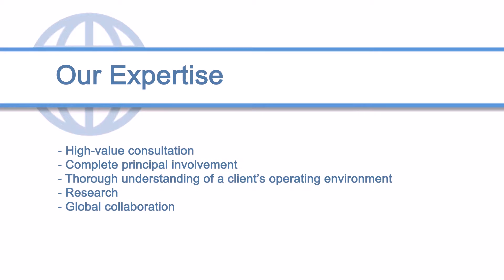CARRHURE Recruitment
CARRHURE Consulting is focused exclusively on one objective: Find the right leaders for you. We recruit leaders specialized in agribusiness, agro-food across, health and climate change across the globe. Our transversal capacities allow us to fill any position. Our extensive experience, in-depth processes, and solid philosophy make CARRHURE Consulting an excellent match for your needs. Our motto is “In the Heart of Business, Business with Heart.” We are driven by our fervent dedication to find good, effective leaders. Passion is not enough in the international development area. The leaders we are looking for have also heart and compassion to lead and make a positive impact in the industry.
•Sector Understanding. Our work encompasses a wide range of areas in the food value chain, including seed, crops, international development, climate change, and health.
•Involvement. The Managing Director who leads your search remains actively involved throughout the process. This hands-on involvement differs from other firms who have “engagement specialists” that pass the recruitment process on to others. Your success and, by extension, our success is too important to be left in the hands of junior associates.
•Global Collaboration. We operate as a single office from locations across the globe.